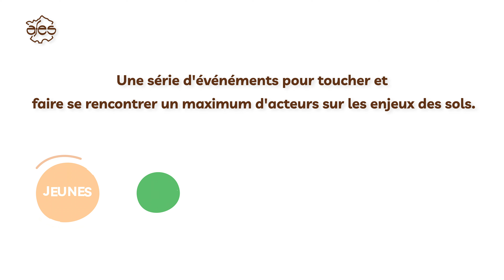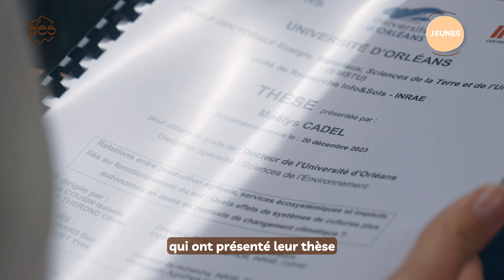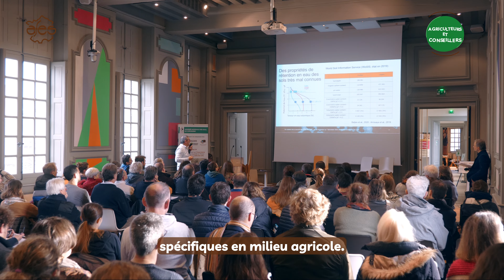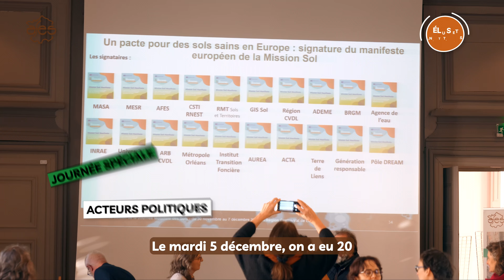Rétrospective de la Journée Mondiale des Sols 2023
Découvrez, dans cette vidéo, la rétrospective des 8 journées d'événements proposées du 30 novembre au 7 décembre à l'occasion de la 10e édition de la Journée Mondiale des Sols 2023, en Région Centre-Val de Loire.

Pour en savoir plus sur chaque journée (vidéos, photos, présentations), rendez-vous